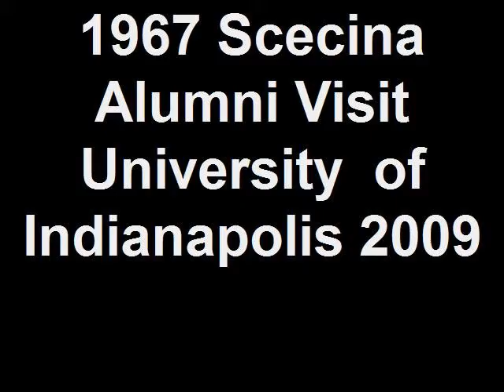1967 Scecina Alumni Visits University of Indianapolis 2009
Created on November 11, 2009 using FlipShare. Scecina High School Alumni, 1967 visits University of Indiana 2009